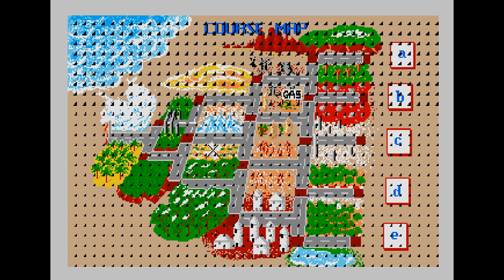I Play Outrun on the ST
just a for fun video, where i have replace the original music to see how i would be with some other YM music music.